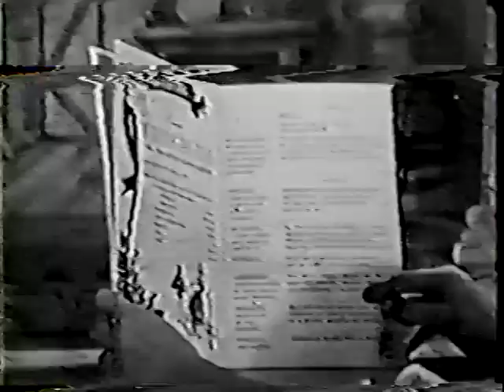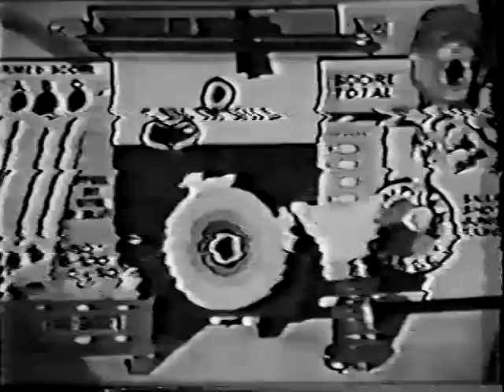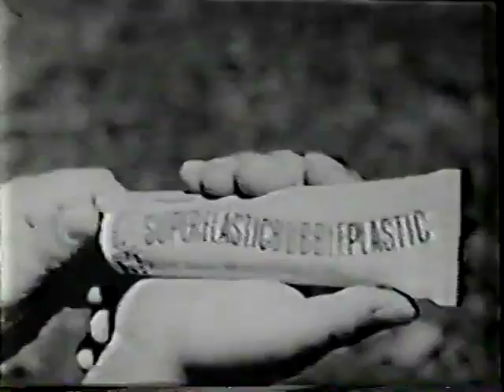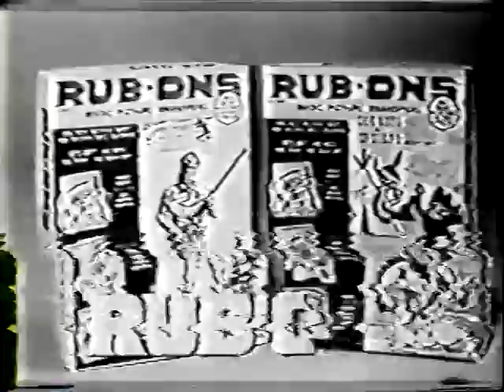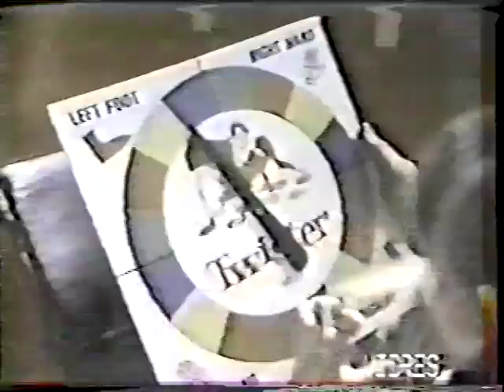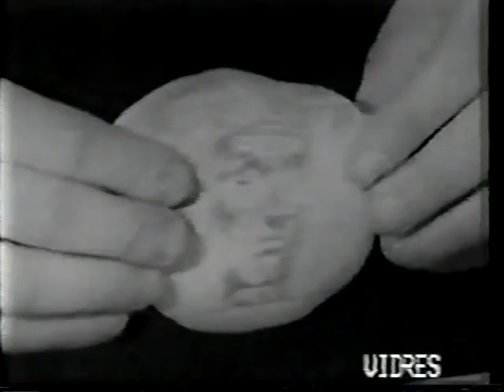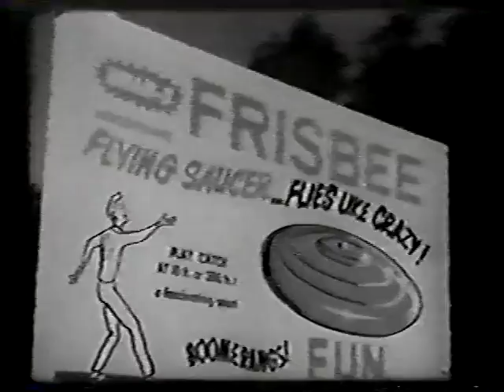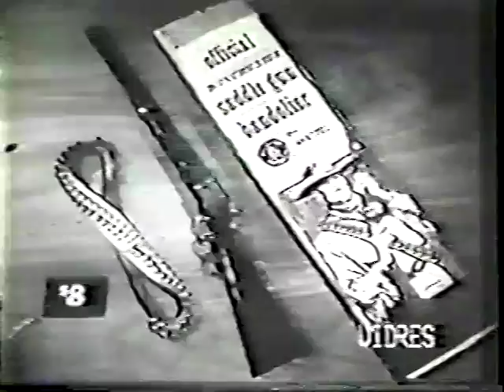Retro TV Game and Toy Commercials 6.0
Retro TV Game and Toy Commercials from the late 1950s to 1960s.